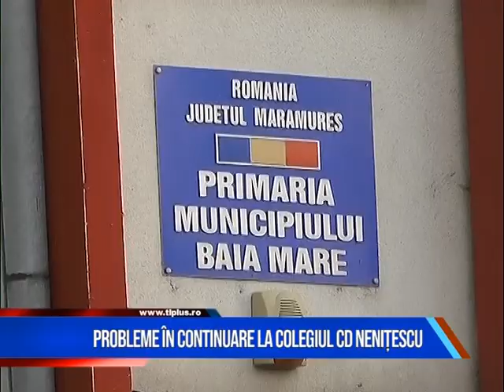Probleme în continuare la Colegiul C.D. Nenițescu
Elevi și profesori terorizați în continuare  la Colegiul Tehnic C.D. Nenițescu din Baia Mare. Orele se țin cu ușile închise cu cheia, iar bătăi au loc frecvent.
Până în prezent, nici reprezentanții Inspectoratului Școlar Județean Maramureș și nici administrația locală sau alți factori responsabili nu au găsit soluția în cazul elevilor de la Școala Petre Dulfu, care înjură, scuipă, le cer bani elevilor de liceu și sar la gâtul acestora.